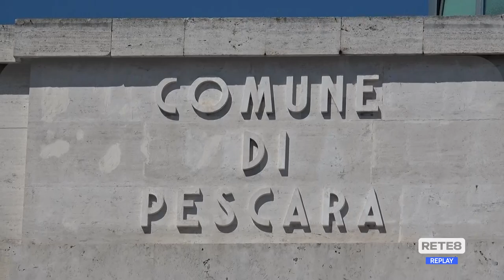Pescara - Scuole, al lavoro per la riapertura